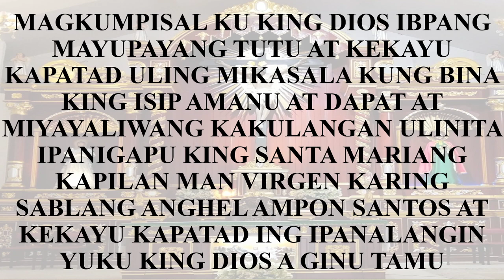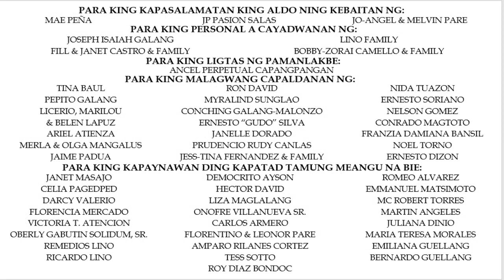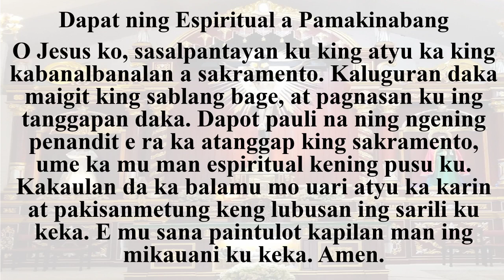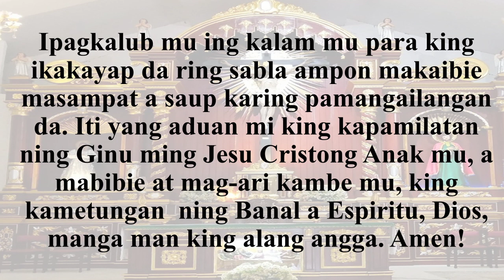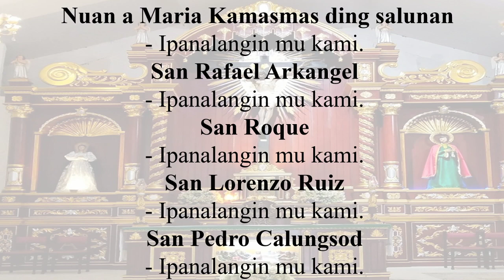Miyerkules ning Mumuna nang Domingo ning Karaniwan a Panaun